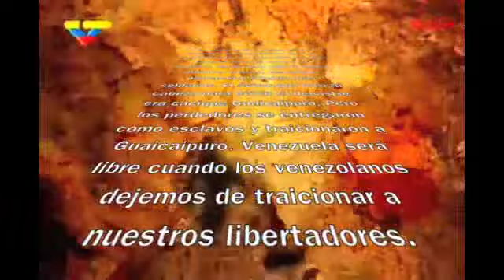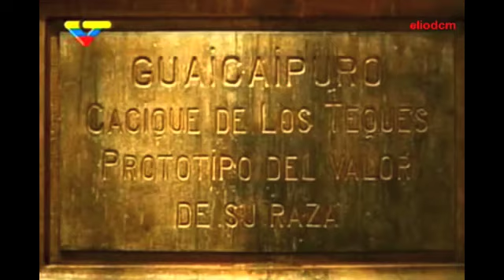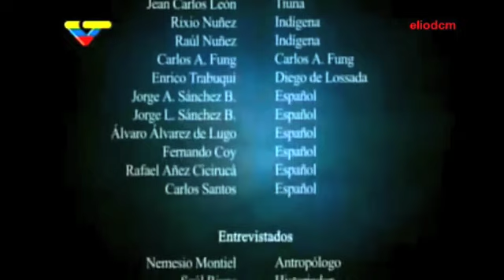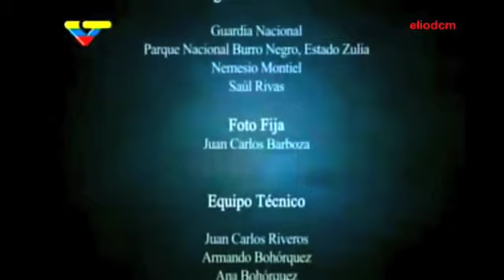Guaicaipuro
Documental que nos enseña mucho de nosotros mismos. De nuevo estamos en una situación de tener que dar la batalla contra un invasor más fuerte. Hay que aprender de la historia y usar la estrategia de Guaicaipuro, y que nadie le traiciona, recuerda que en guerra el castigo por traición es la muerte.